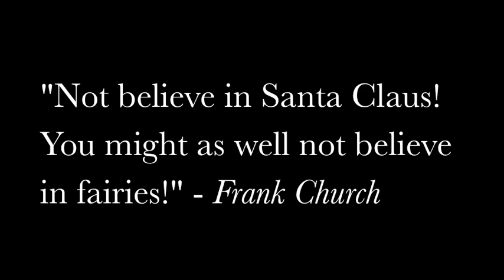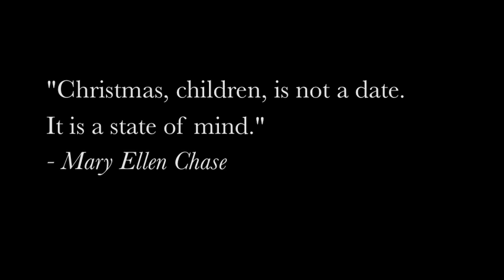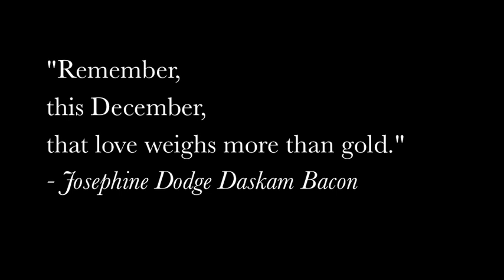Maine Is Closer To Santa Claus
Walking through the Maine Mall on my way to lunch in the Food Court (guilty! guilty!) I discovered the massive G-Scale (Garden) train installation of the Maine Garden Railway Society. They were kind enough to put my iPhone 4 on the front of the Rio Grande engine and this video - with a little help from the Mannheim Steamroller - is the result - I don't do a regular Christmas - this video suits me just fine. Love to you all - Jim